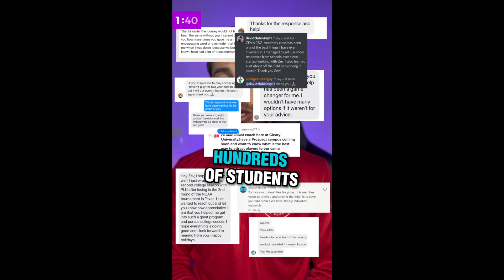College Soccer Guy Introduction